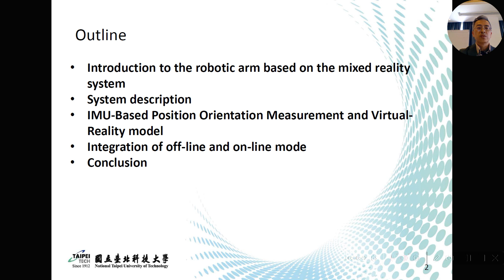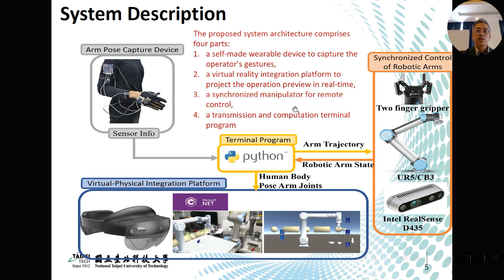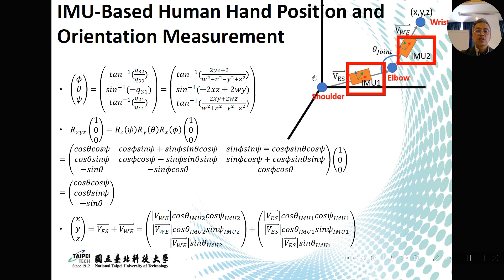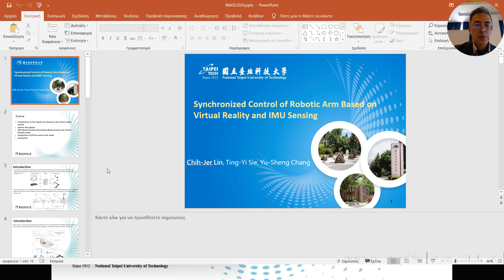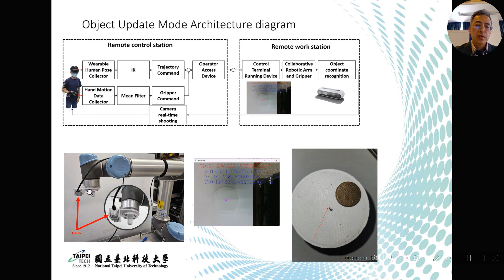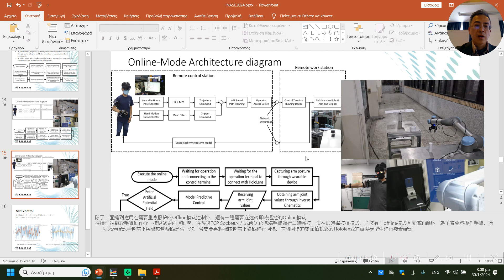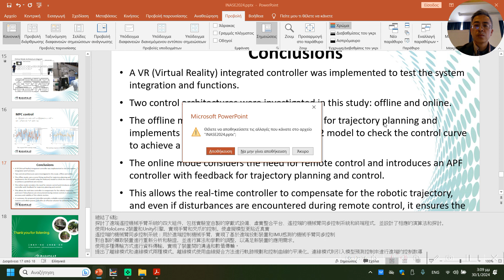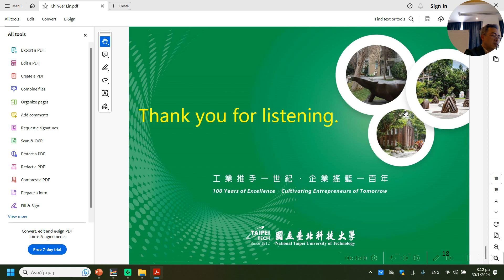Synchronized Control of Robotic Arm Based on Virtual Reality and IMU Sensing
by Chih-Jer Lin, Ting-Yi Sie, Yu-Sheng Chang